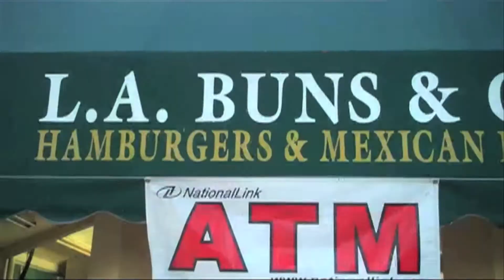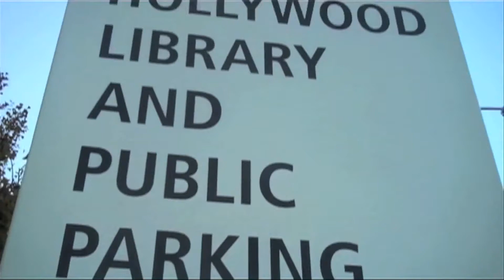Grindr - Greg McKeon Gay Travel Guru Round 4 - Semi-Finalist - Video Submission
- Gaytravel- Welcome to the Semi-Finals!

We're getting closer and closer to deciding who will be the next Gay Travel Guru! Tell your friends and family to keep a close watch as our contestants battle it out to see who will make it to the FINAL round. POLLS OPEN THIS FRIDAY (12/14/12), remember to vote for your favorite Guru, they are counting on you!